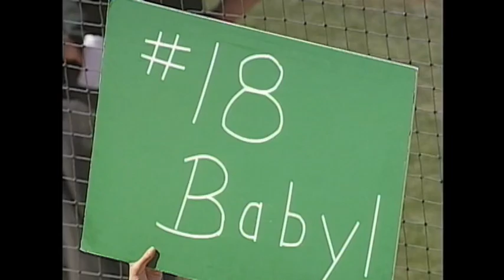MIN@OAK: Tejada's walk-off gives A's 18 straight wins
9/1/02: Miguel Tejada hits a walk-off, three-run homer to give the Athletics their 18th straight win, a new team record